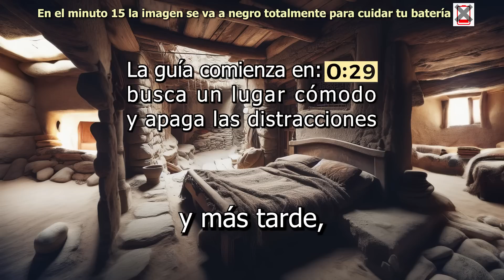Meditación para Dormir: Paz Mental en Cada Respiración, Guía para un Sueño Profundo y Reparador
¿Necesitas paz mental y un descanso revitalizante?
Descubre la guía definitiva para conciliar un sueño tranquilo.

0:00 Introducción
1:19 Guía para Dormir

¿Anhelas una noche de sueño reparador y profundo? Te damos la bienvenida a un viaje único que combina las mejores técnicas de relajación, meditación, mindfulness y autohipnosis para ayudarte a encontrar el equilibrio y la paz que necesitas en tu búsqueda de un sueño revitalizante.

Este video es un recorrido completo que comienza con una profunda sesión de relajación física. Sumérgete en un estado de calma, permitiendo que las tensiones del día se desvanezcan como hojas en el viento. A través de nuestra guía de relajación, te transportamos a un mundo de tranquilidad y serenidad, eliminando gradualmente el estrés y la inquietud.

Navegarás a través de visualizaciones realistas que te conducirán a paisajes mentales de belleza y tranquilidad, acercándote aún más a una noche de sueño reparador que tanto necesitas. A medida que avanzas, entrarás en un mundo mágico y fantástico, explorando visualizaciones que estimulan tu imaginación y te alejan de las preocupaciones diarias.

Nuestras técnicas de respiración para dormir te guiarán hacia un descanso natural y reparador, proporcionándote consejos valiosos para dormir mejor. Rompe el ciclo de la ansiedad que obstaculiza tu descanso y da la bienvenida a una noche de sueño restaurador.

En la etapa final, te sumergirás en una autohipnosis suave y efectiva que te conducirá a un estado de sueño profundo y reparador. Cada paso que compartimos es un avance hacia la mejora de tu bienestar mental y la erradicación del insomnio de tus noches.

Encuentra un espacio acogedor, cierra tus ojos suavemente y sumérgete en esta experiencia visual. Tu viaje hacia la relajación y el descanso comienza aquí y ahora, en este rincón de serenidad. Elimina todas las distracciones, como notificaciones o ruidos lejanos. Estás a punto de emprender un viaje hacia un sueño profundo y revitalizador.

¡Te damos la bienvenida al camino hacia la paz mental y un sueño reparador! ​

Descargo de responsabilidad:

Este video se proporciona únicamente con fines de entretenimiento y relajación. No se trata de asesoramiento médico, terapéutico ni profesional de ningún tipo. Si tienes alguna preocupación sobre tu salud, bienestar o sueño, te recomendamos encarecidamente que consultes a un profesional de la salud, terapeuta o médico calificado.

El contenido de este video no debe ser interpretado como consejos médicos o psicológicos. Cada persona es única, y lo que funciona para una persona puede no ser adecuado para otra.

Además, ten en cuenta que este video está diseñado para ayudarte a relajarte y conciliar el sueño. No lo veas ni lo escuches mientras estás realizando actividades que requieran tu atención, como conducir, operar maquinaria o cualquier otra actividad que pueda ser peligrosa si te quedas dormido. La seguridad es primordial, y debes estar completamente alerta cuando sea necesario.

Si tienes preguntas o inquietudes, te recomendamos encarecidamente buscar el consejo de un profesional competente antes de tomar cualquier acción relacionada con tu salud o bienestar.